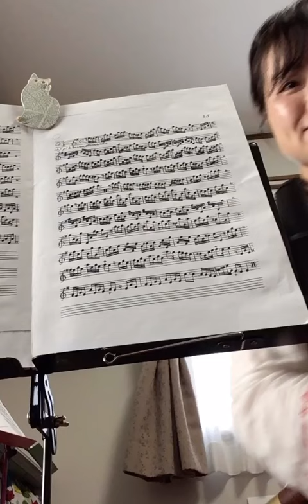Baroque Bassoon solo Braun Allemanda.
Braun suite Allemanda.
I played Braun’s same Allemanda piece in Baroque Bassoon.

French composer Jean Daniel Braun (died in 1740) printed some works for Flutes and Bassons in Paris between 1728 and 1740. This Suite is marked with both treble and bass clef so that it can be played on both the Flute and Basson.

 On this Youtube channel of "烏山バロック倶楽部", I also tried playing G clef's Flute  in E minor, on the Mini Bassoon "Fagottino". I also played in the mordern bassoon.
I hope you will enjoy comparing these.

バロック・ファゴット　永谷陽子
Baroque Basson  Yoko Eitani